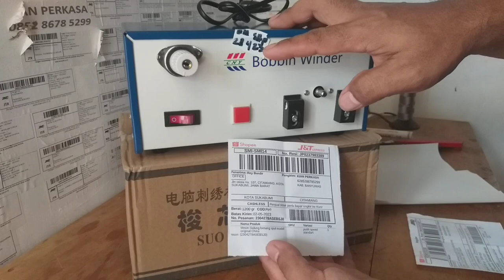garansi shopee untuk penjual adalah penipuan JNT Shopee dan atau pembeli merugikan penjual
Ini adalah ketiga kalinya saya sebagai penjual dirugikan Shopee dan kali ini jasa kirim JNT Express
Resi JNT
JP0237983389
Nomor Pesanan shopee 2304278ASEBSJO
Harga barang 245.000
Admin Shopee 19.600 Dengan biaya admin tersebut saat barang dinyatakan hilang oleh pembeli penjual tidak mendapat ganti satu rupiahpun bahkan saldo yang ada di potong untuk bayar ongkirnya.
disini saya sebut garansi shopee adalah penipuan atau bohong.
entah barang diambil kurir jnt atau pembeli yang curang sudah terima tapi bohong. yang jelas saya sebagai penjual yang dirugikan.